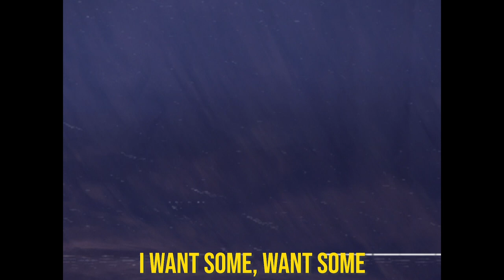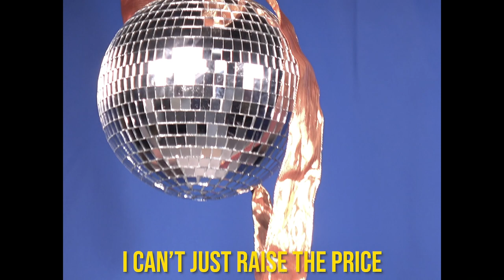Econ Video Project (Spin Me Right Round Parody)